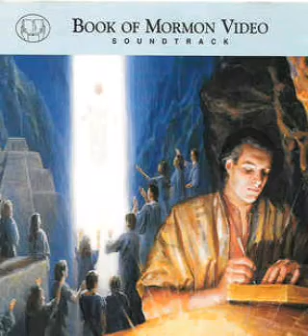01 - For Our Day - Book Of Mormon Video Soundtrack